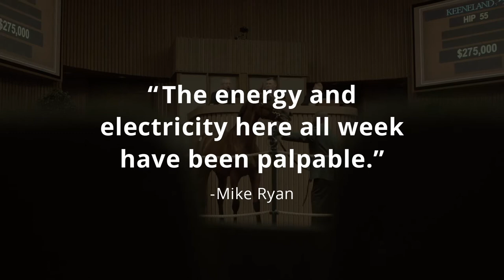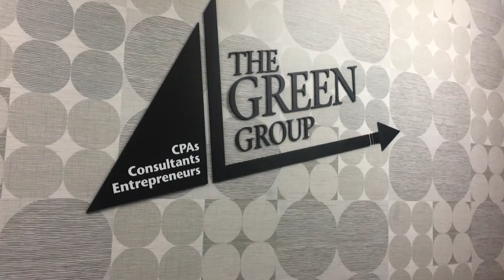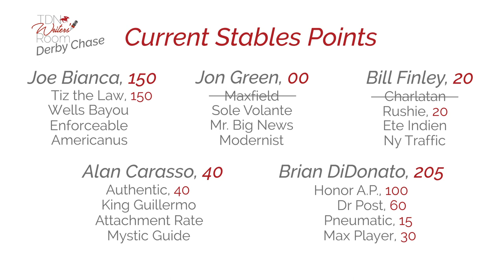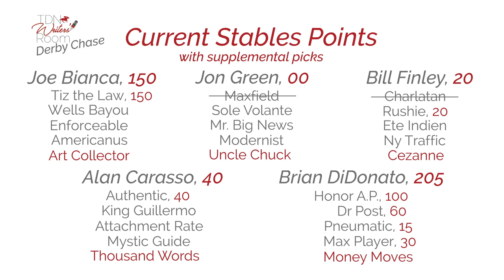TDN Writers' Room Podcast, Episode 43 With Guest Tom Ventura | July 1, 2020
As president of the sale company that conducted the final auction before the coronavirus pandemic shut down society as well as the first one after restrictions were lifted, OBS’s Tom Ventura has had to learn on the fly. Wednesday, he joined the TDN Writers’ Room podcast presented by Keeneland to offer his advice for the rest of the industry on keeping business going amidst COVID-19 and his impressions of the rebounding sale market.

Calling in via Zoom as the Green Group Guest of the Week, Ventura said of the lessons gleaned through the pandemic, “One of the things that we learned real quickly, that you had to be pretty flexible and be able to adapt on the fly. There were restrictions coming down the pike, literally, as we were about to hold the March sale … As things were tightening up, it became very hectic, almost on an hourly basis as things were being changed. So we met with the local government officials and we got the advice, at the state level, what things were being required and what we could do. It was still feel your own way, because there wasn’t a lot of dramatic restrictions that were being put in place.”

Elsewhere on the show, in the West Point Thoroughbreds news segment, the writers recapped Fasig-Tipton Midlantic and expressed concern about the vague safety protocols announced for the GI Kentucky Derby. Later on, in light of the number of top horses who have dropped off the Derby trail, they each picked one supplemental horse for their 3-year-old fantasy stables.